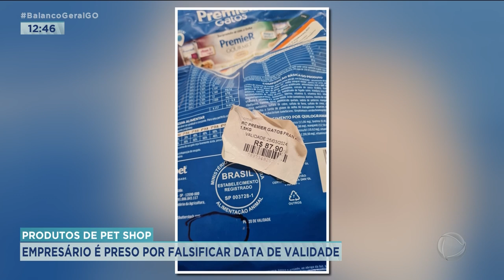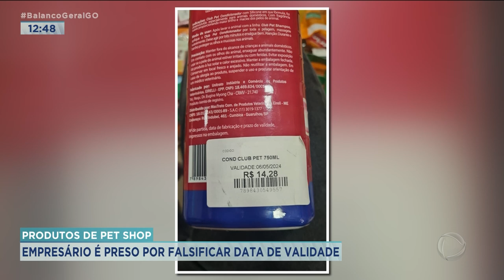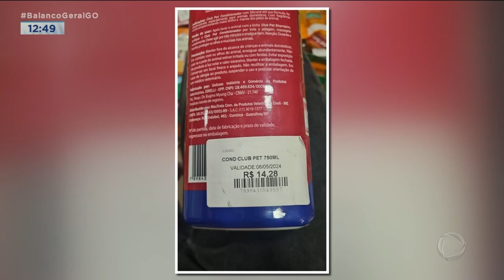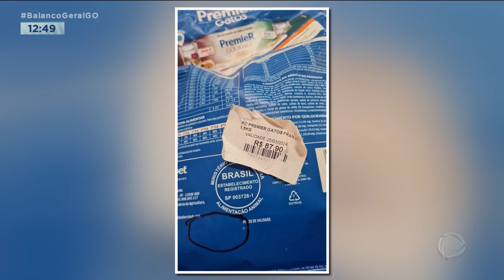PRODUTOS DE PET SHOP: EMPRESÁRIO É PRESO SUSPEITO DE FALSIFICAR DATA DE VALIDAD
EMPRESÁRIO É PRESO SUSPEITO DE FALSIFICAR DATA DE VALIDADE DE PRODUTOS DE PET SHOP.